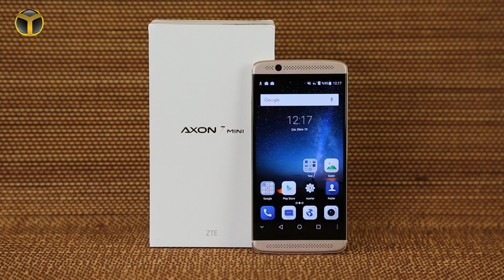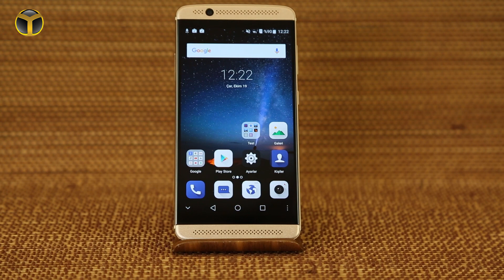ZTE Axon 7 mini : Hızlı Bakış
ZTE'nin başarılı Axon 7 modelinin orta segmente hitap eden kırpılmış versiyonu olarak karşımıza çıkan ZTE Axon 7 mini'nin hızlı bakış videosu ile karşınızdayız. Bakalım çift hoparlör ve Dolby Atmos desteği ile gelen ZTE Axon 7 mini, bizlere neler sunuyor?

ZTE Axon 7 mini özellikleri

5.2 inçlik oldukça başarılı bir ekran ile karşımıza çıkan ZTE Axon 7 mini, 1080 x 1920 piksel çözünürlüğünde. AMOLED bir panel tercih eden Axon 7 mini, %71.2 gibi başarılı bir ekran gövde oranına sahip.

En kalın noktası 7.8 mm kalınlığında olan ZTE Axon 7 mini'nin ağırlığı ise 153 gram. İşlemci tarafında Qualcomm'u tercih eden Axon 7 mini, gücünü Snapdragon 617 işlemcisinden alıyor. Grafik işlemci olarak Adreno 405 kullanan cihaz, 3 GB RAM ve 32 GB dahili depolamaya sahip.

Kamerası ile öne çıkan ZTE Axon 7 mini, önde 8 arkada ise f/1.9 diyafram açıklığına sahip 16 megapiksellik kamera kullanıyor. Sahip olduğu Dolby Atmos teknolojisi ile başarılı bir ses deneyimi sunan cihaz, 2705 mAh büyüklüğünde hızlı şarj destekli bir batarya ile geliyor.

Dilerseniz sizi ZTE Axon 7 mini'nin detaylı inceleme videosundan önce, hızlı bakış videosuyla baş başa bırakalım. İyi seyirler...